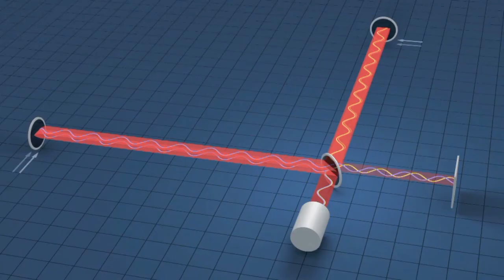Gravitational waves explained with everyday items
What are gravitational waves, and what happens if you get a black hole in your kitchen?

Einstein thought space was curved, like a tea towel or a cereal bowl.

Dr Phil explains gravitational waves by jumping on the bed and eating breakfast, and black holes with a vase of water.

TRANSCRIPT
Gravitational Waves video transcript

What? I'm making gravitational waves. It's bloody amazing, they've been discovered 100 years after Einstein predicted them, although Einstein thought they'd be too small to see.

See, the theory's this, he thought that space must be bendy and if something is springy like that, when you hit it hard, you get a ripple travelling through it. Let me explain.

What Einstein realised was that things moving in space, you know, zero gravity, basically just keep going and going and going and going and going. So Einstein thought, why is it that some planets go in circles. And while he was having his breakfast, he realised that if space was curved, then that would make things go in a circle.

But what could make space be so curvy? Because normally it's flat, right? If you have something like this, a large mass, it will actually bend space, and that's what make planets and moons go in orbits. It's no sort of magical attraction, it's simply rolling downhill.

So Einstein said, space is not just square, it actually is a bit stretchy. So it might seem to you and me in every day life that square things remain square, but if you put a heavy enough mass near them - if there was a black hole right here in this kitchen then suddenly, everything would get a bit warped. A black hole warps space in 3 dimensions as well; it's kind of hard to get your head around, but, you know of course things tend to roll into it from this direction, that direction, also from that direction and you know, underneath. This is the hardest thing to explain about spacetime - really weird.

This has been proven since 1919, 5 years after Einstein put out his theory. The space is warped around the Sun, in an eclipse we saw light from a star behind the Sun coming around the Sun to us at the Earth. So the Sun is literally bending space, and it's doing it to time as well; that's why scientists talk about spacetime.

So when things sit there by themselves, they don't really make gravitational waves. They warp space, but it's not until something violent happens, like you know, they move around, or suddenly land - but masses like suns don't just appear out of nowhere. Everything happens quite slowly.

Unless you get a collision. And that's what the scientists observed - a couple of black holes colliding. And that, as you can see, makes all of space quiver. Waves in space travel right to us where we can see them.

So right here, a gravitational wave can come through and actually warp space. See, for a moment there I got taller and thinner and then I got shorter and fatter and then I went back to normal, and that was a gravitational wave passing through.

But the really hard thing is how are you going to measure it? Because if you have a ruler, as a gravitational wave passes through, it stretches as well, so you can't actually see it measuring.

The only thing you can use is light. It's a little bit like: a black hole would warp space kind of like that.

The only thing you can measure it with is light, and that's where LIGO comes in. They've used laser beams between two mirrors, bouncing backwards and forwards, got another set at right angles, going backwards and forwards, and it's kind of a race between the light beams: they go out and back, out and back, when a gravitational wave comes through, one has to go a little bit further because space has stretched, the other has to go shorter and suddenly one comes back before the other and they can measure that distance between the two light rays. That's how they detected that a gravitational wave came through.